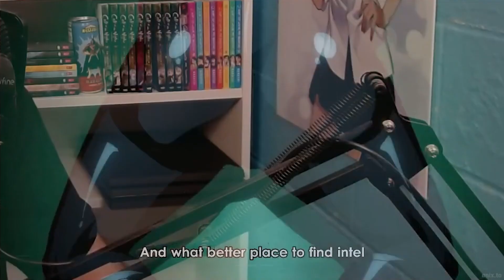THE PLOT TWIST?!?! - Level 1 Demon Lord and One Room Hero EP 7 (Reaction & Review)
Background music/Credit Link:
Tokyo Walker - Way Home

intro 0:00
reaction 1:12
review 6:37